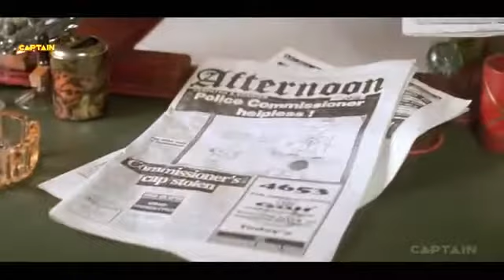BadeMiyanChote Miyan Teaser out now!BadeMiyanChote Miyan OnEid2024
BadeMiyanChote Miyan Teaser out now!

BadeMiyanChote Miyan OnEid2024